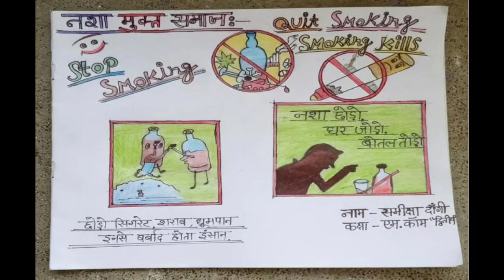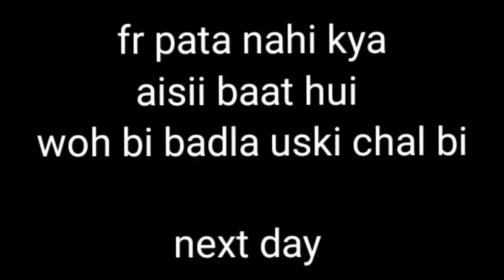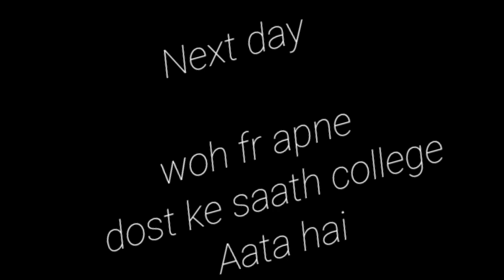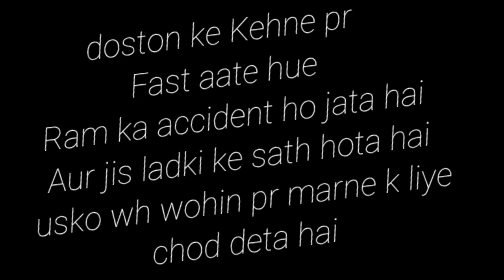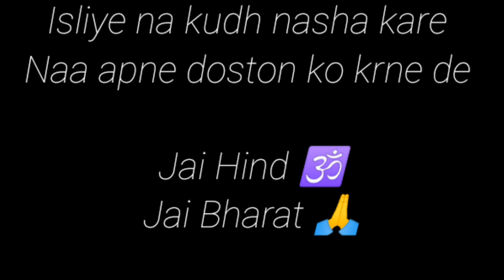Nukkad Natak on Nasha Chodo ! Ghagwal College Students on Nukkad Natak Nasha Mukti